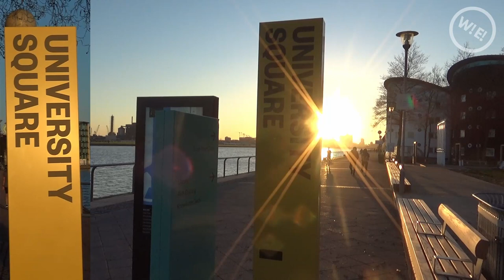Short Haul Airport Planes - London City Airport